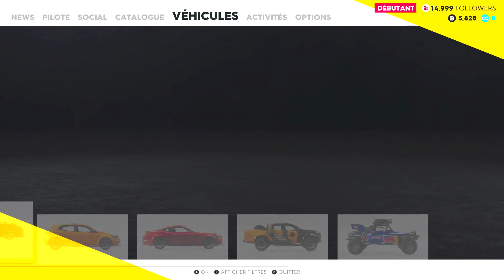THE CREW 2 : NISSAN GTR : On Découvre CHICAGO | THE CREW 2 FR GAMEPLAY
▼Ouvre moi▼

TU VEUX ME FAIRE UN DON?

ACHETER DES CREDITS (FH3,FM7,GTA 5,FC5 ETC...) :
-AVEC LE CODE DE REDUCTION 'ECKINOX' 5% de Reduction